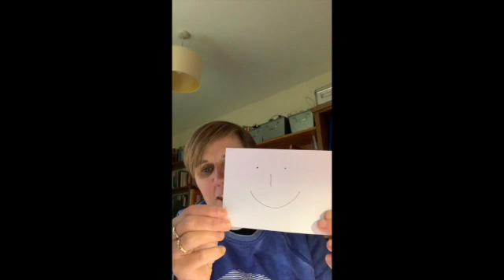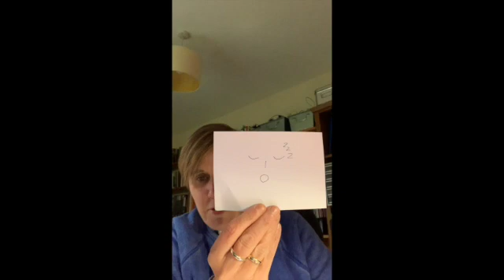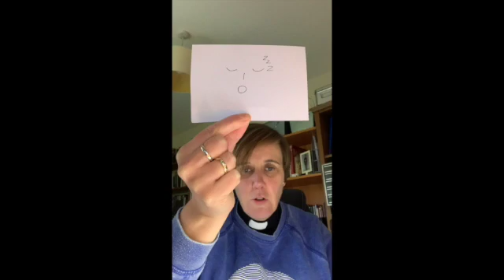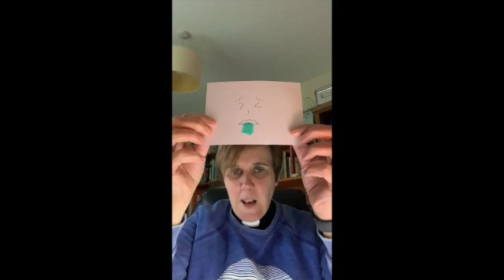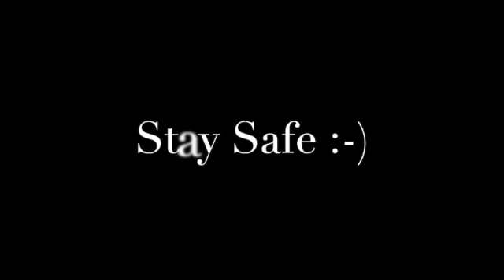How are You feeling? colective worship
Using simple emojis to explore of feelings & how they can effect us & others